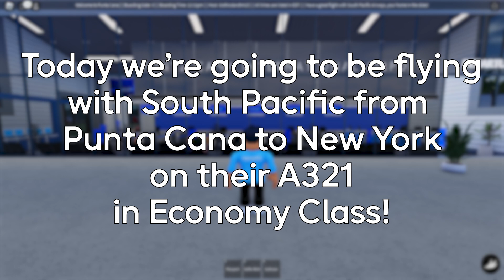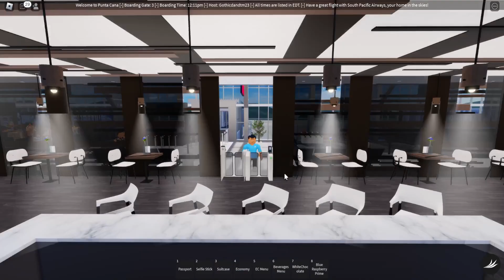Flying with another ROBLOX airline...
Welcome to the official neoptic YouTube channel. Here you’ll find news about product launches, tutorials, and other great content.